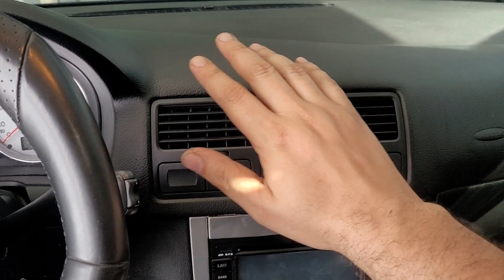FAÇA HOJE ISSO! NINGUÉM TE EXPLICA ASSIM! SEM TROCAR NADA NO CARRO! MELHORA E FAZ DIFERENÇA!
NESTE VÍDEO VOU MOSTRAR PARA VOCÊS COMO EVITAR VAZAMENTOS E CONSERVAR BEM O SISTEMA DE AR CONDICIONADO DO SEU CARRO! SIM FAZ MUITA DIFERENÇA E EVITA MUITOS PROBLEMAS! USANDO APENAS 5 MINUTOS NO SEMANA É O SUFICIENTES PARA LUBRIFICAR O SISTEMA E MELHORAR O FUNCIONAMENTO DO AR CONDICIONADO!